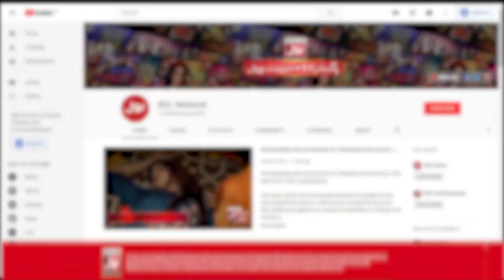Humaima Malick Sad Post On Aamir Liaquat Hussain | Pakistani Actress | Viral Post | BOL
Humaima Malick Sad Post On Aamir Liaquat Hussain | Pakistani Actress | Viral Post | BOL Entertainment